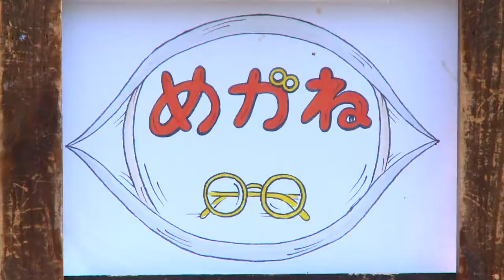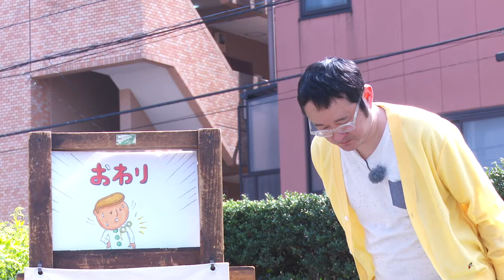絵芝居【めがね】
【めがね】
かけ間違えた悲劇！

★いけるとこまで毎日更新いたします！たぶん1ヶ月～2ヶ月間ですが、、、

エモリハルヒコ
１９７５年生まれ
セツ・モードセミナーに通った後、紙芝居にパフォーマンスを取り入れたエシバイなるものを始める。紙芝居の枠にこだわらず、自作の絵、話で構成し、ライブ、イベント等に参加。イラストでは、書籍、雑誌などを中心に活動の場を広げている。